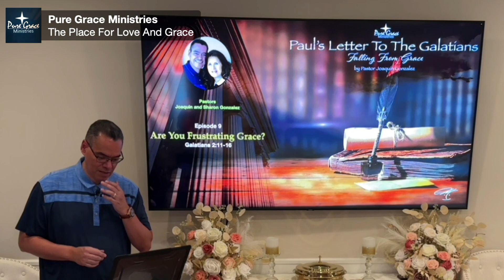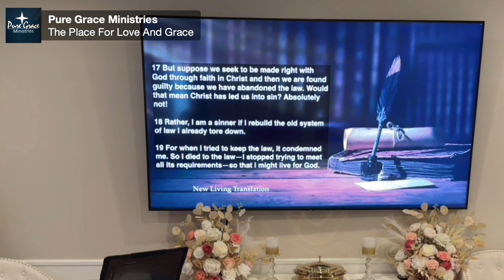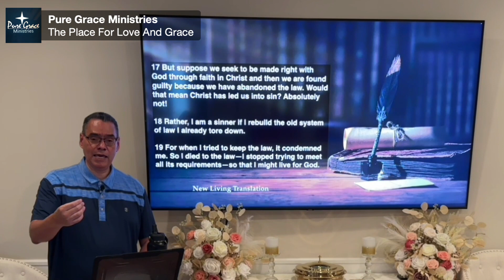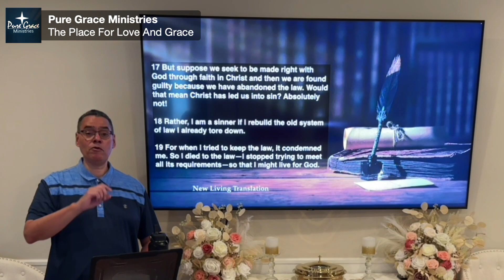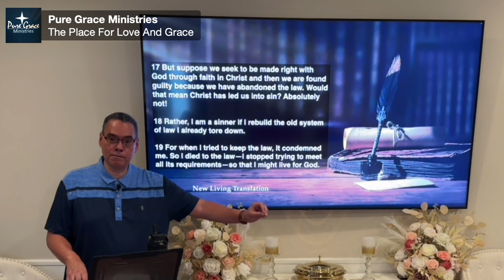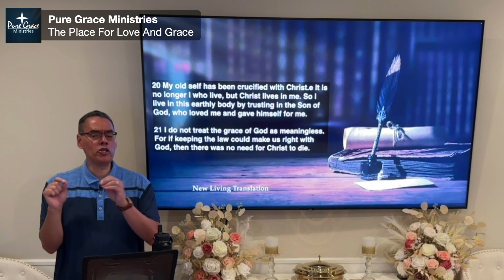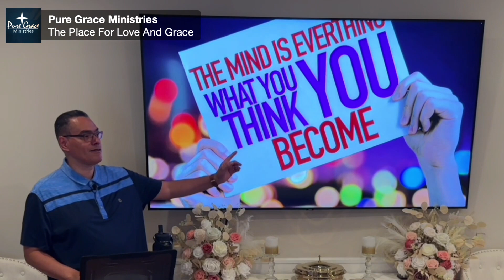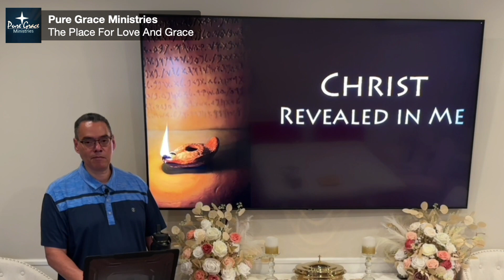Are You Fustrating Grace?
Grace is the most powerful thing in our lives. It saved us, made us sons of God AND…. It KEEPS us… So, it would behoove us NOT to frustrated right? Well, what are some things we do to frustrate Grace? Join us and let’s find out!